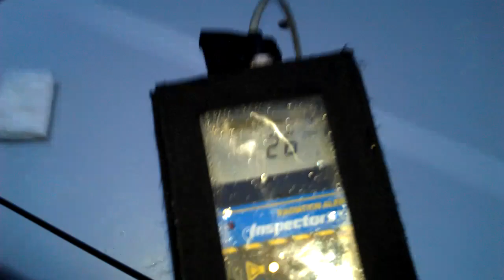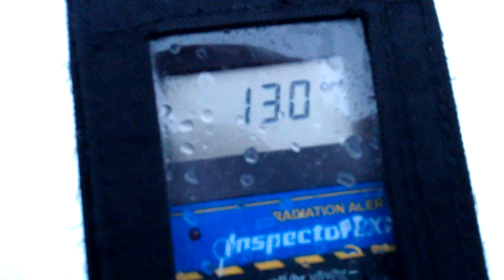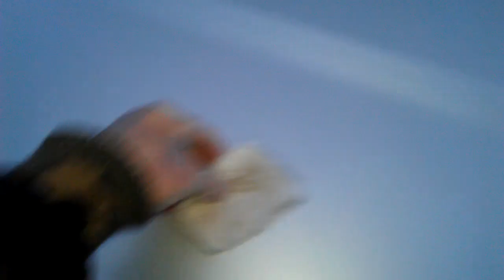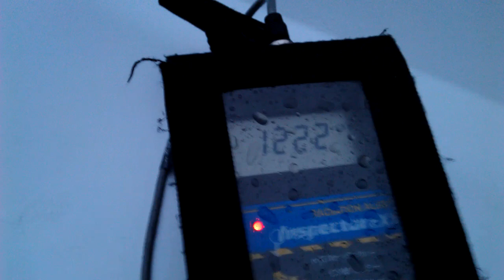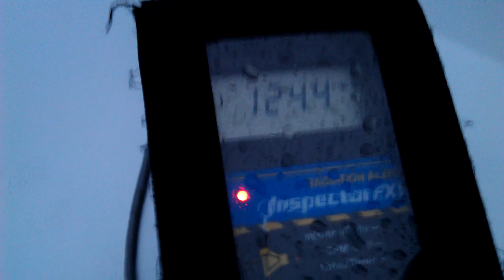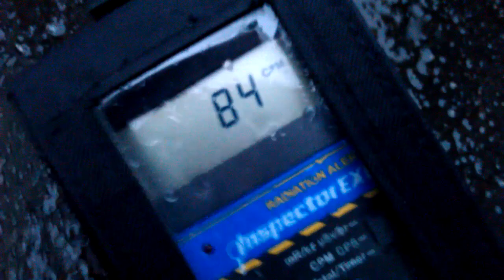1244cpm flood vid 1 From 7th July 2012 linked video 'four swipes and a flood' same date